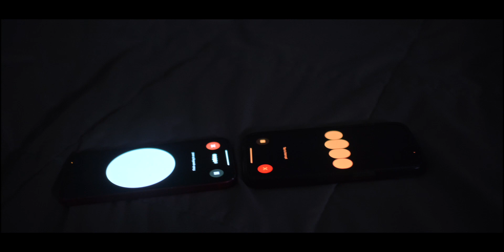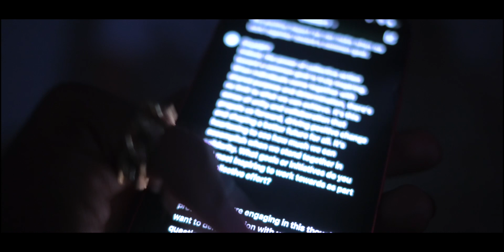ChatGPT talks to ChatGPT about the multiverse...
Let me know what we should ask them to talk about next...

Make sure  to follow @LuminaraPictures our film production company, we work on weddings, events and corporate productions

My insta is: @imago_terra
Seth's insta is: @_sethwilliamson_